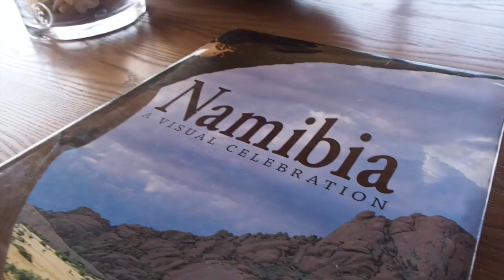HONEYMOON IN NAMIBIA BOWHUNTING PLAINS GAME SPOT AND STALK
During our Honeymoon in Namibia we couldn't resist and I bow hunted a little bit. Bowhunting in the desert it is a huge challenge and I was beyond stoked to be able to connect with a couple beautiful animals like the kudu and gemsbok.
Spot and stalk for Kudu and Oryx.